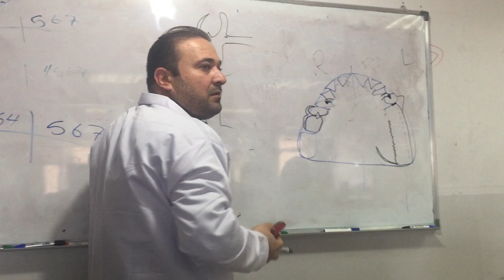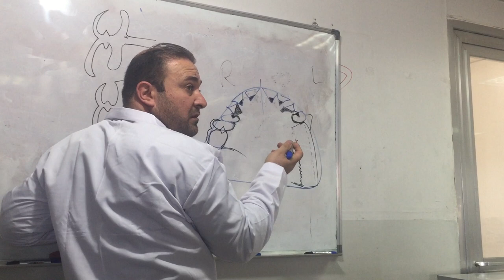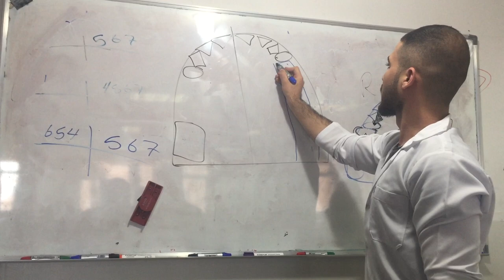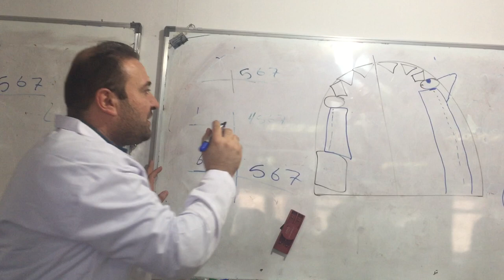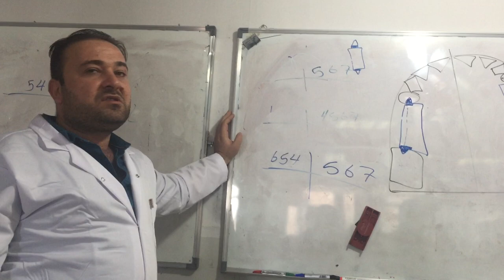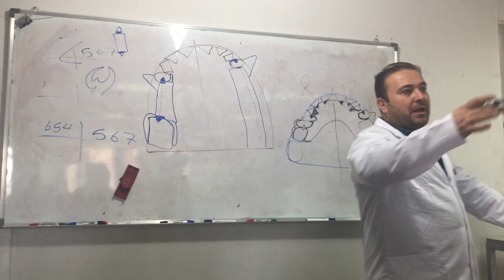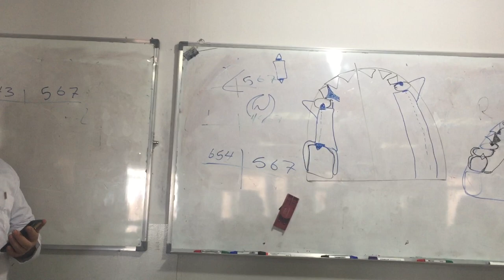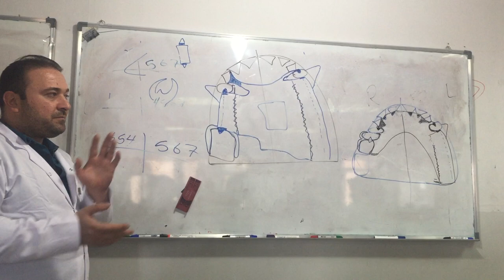2D Design - Upper Class 2 part 2